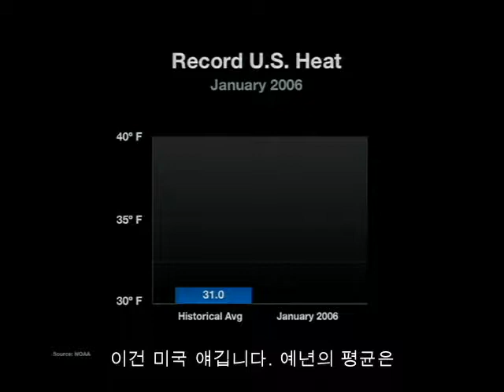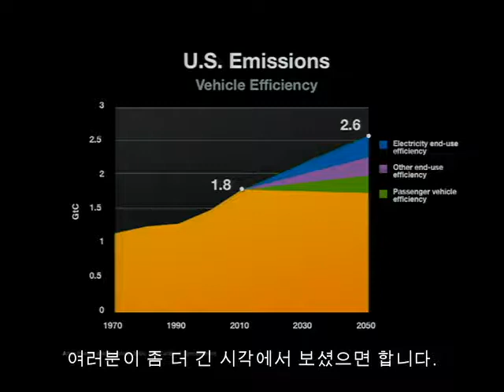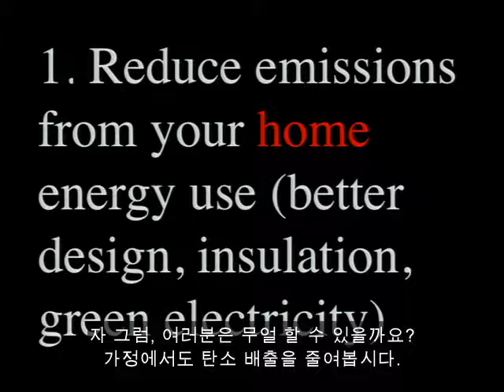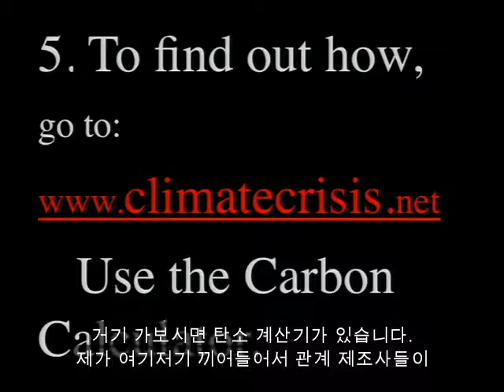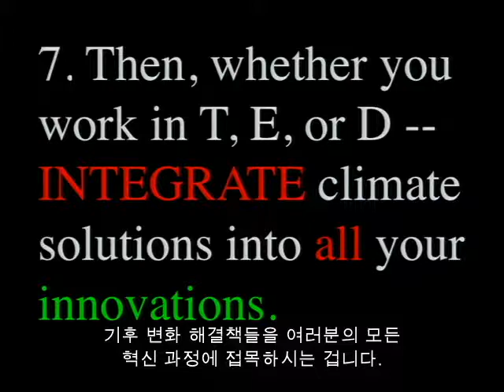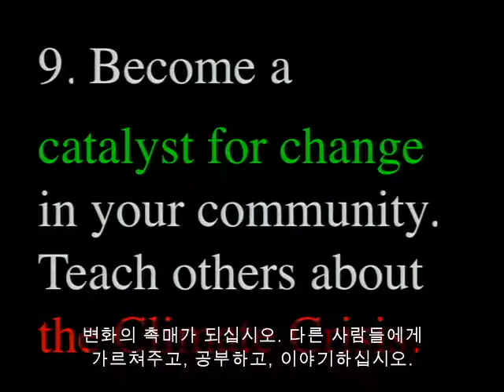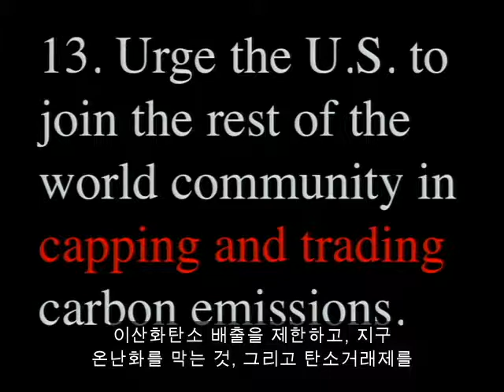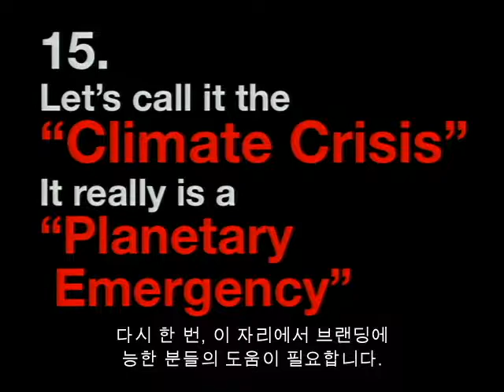TED [앨 고어] 기후 변화 위기를 막으려면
"녹색 소비자가 되십시오. 여러분은 물건을 살 때 마다 지구 온난화에 영향을 미치는 것과 훨씬 적은 영향을 미치는 것 중에서 선택할 수 있습니다. 탄소 중립적인 삶을 위한 결단이 필요합니다."